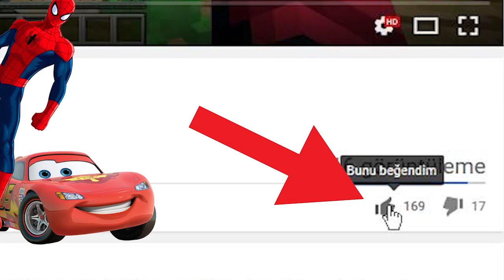ÖRÜMCEK ADAM'ın MACERALARI #3 - Örümcek Adam Tuzak Kuruyor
Kötü Bebek Örümcek Çocuk, Bad Baby 'lik yapıyor ve babası uykudayken Örümcek Adam'a Şimşek McQueen ile birlikte Minecraft Tuzak kuruyor. Örümcek Adam uyanır ve tuzağa düşer, Örümcek Adam çok sinirlendi ve Örümcek Çocuk'a kızdı. Sonra Örümcek Adam'ta Örümcek Çocuk'a kötü bir şaka yapar. Birbirilerine böylelikle sürekli şaka yaparlar. Zengin VS Fakir Hayatı. Bakalım Örümcek Adam'ın Minecraft Maceraları 'nda Zengin Örümcek Adam neler yaşadı? Hep birlikte görelim arkadaşlar.

🕷 👉🏻 Eğer siz de Örümcek Adam, Batman, Süpermen, Joker, Venom Örümcek, Şimşek McQueen hayranıysanız ve daha fazla çizgi film tadında video için kanalıma ÜCRETSİZ abone olabilir veya bildirimleri açıp bizim ailemize katılabilirsiniz. Videomu beğendiyseniz beğen tuşuna basabilirsiniz.

☑️ 👉🏻 Kanalımda çizgi film tadında Örümcek Adam, Şimşek McQueen, Süpermen, Batman, Deadpool, Joker, Örümcek Çocuk, Venom Örümcek süper kahramanlarını izleyebilirsiniz. Ayrıca kanalımda Minecraft'ta Örümcek Adam, Örümcek Adam Minecraft Maceraları, Zengin VS Fakir Hayatı, Zengin VS Fakir Örümcek Adam, Örümcek Adam VS Minecraft, Zengin Örümcek Adam Minecraft'ta, Minecraft Maceraları serileri bulunmakta.